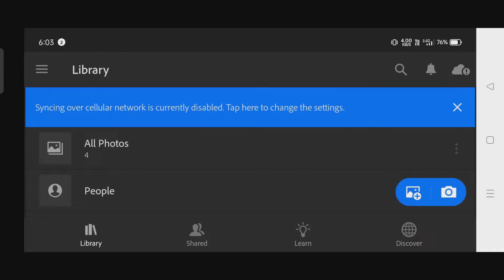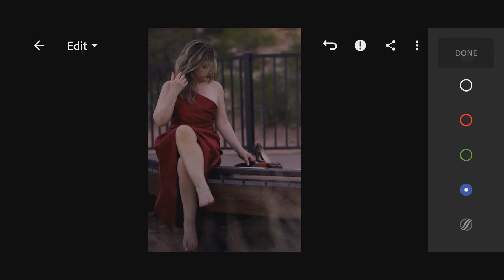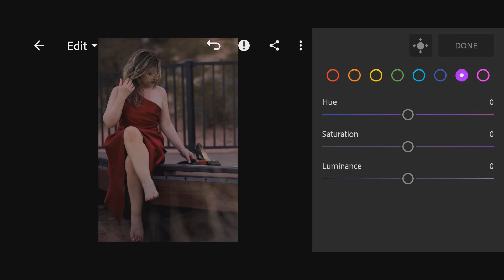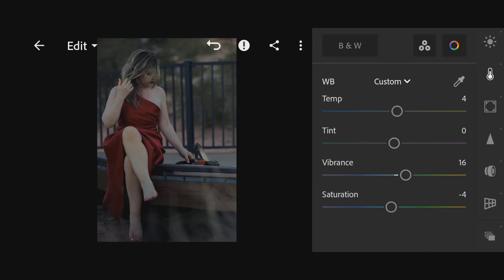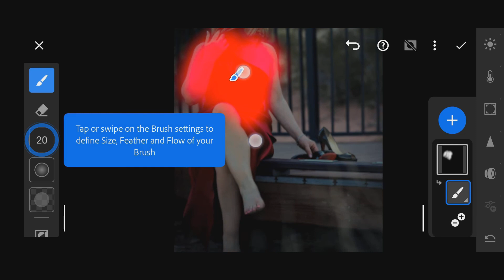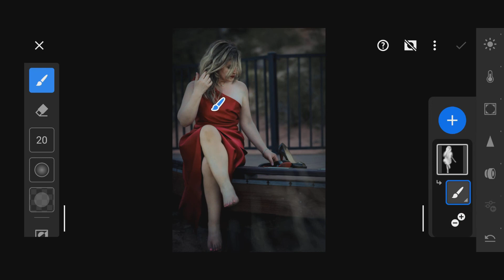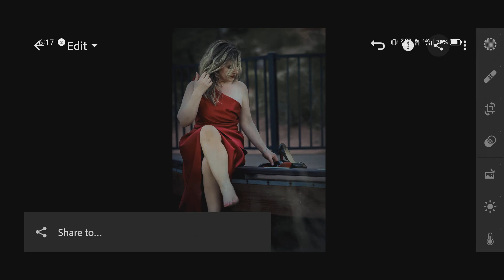Lightroom Dark Effect Photo Editing | Lr Editing Tutorial | Lightroom Presets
Lightroom Mobile Photo Colour Retouch